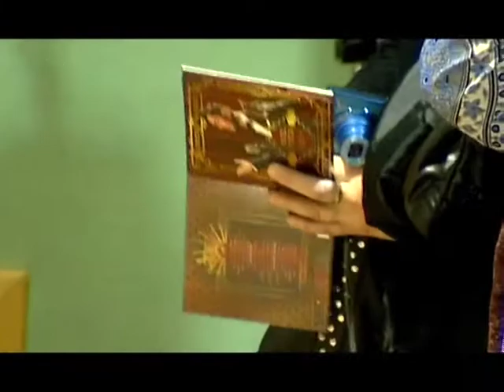Miguel Poveda, sonetos y poemas para la libertad, en Radio TeleTaxi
Nuevo disco de Miguel Poveda, uno de los máximos exponentes del flamenco de hoy y pasó por Radio TeleTaxi con Justo MOlinero para presentarlo.